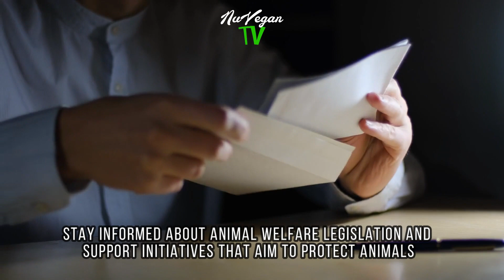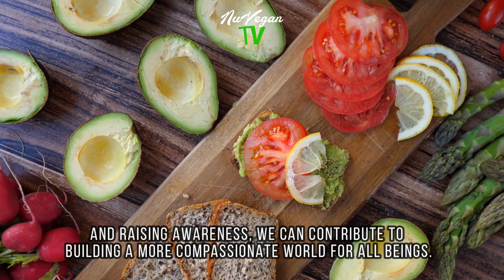10 Veganism and Animal Rights: Exploring the Ethical Case for Compassionate Living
Follow these channels for more fun facts, money hacks, and to get daily motivated.

10 Veganism and Animal Rights: Exploring the Ethical Case for Compassionate Living

Join us in this thought-provoking video as we delve into the ethical case for veganism and its profound connection to animal rights. In this video, we explore the ethical implications of animal exploitation in various industries and shed light on the importance of compassionate living. Discover 10 practical tips to help you align your lifestyle with your values, from educating yourself and watching eye-opening documentaries to supporting animal-friendly brands and sanctuaries. We also discuss the significance of raising awareness, finding supportive communities, and being a role model for compassionate living. By embracing veganism, we have the power to make a positive impact on the lives of animals and contribute to a more ethical and compassionate world. Together, let's be the change we wish to see in the world!

Our channel is dedicated to providing you with delicious and vegan recipes, tips for transitioning to a plant-based diet, and advice on living a more sustainable and compassionate lifestyle. We believe that a vegan diet is not only good for our health, but also for the environment and animal welfare.